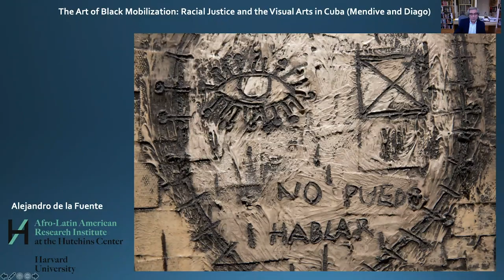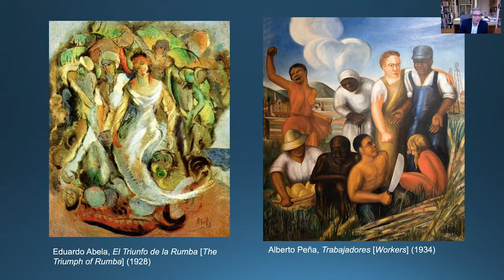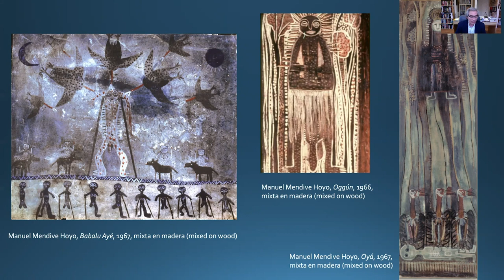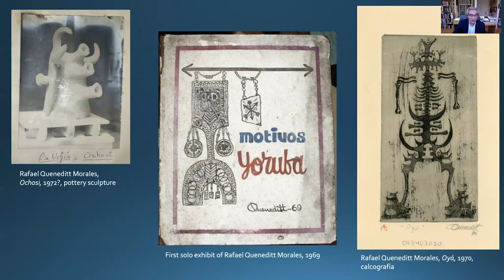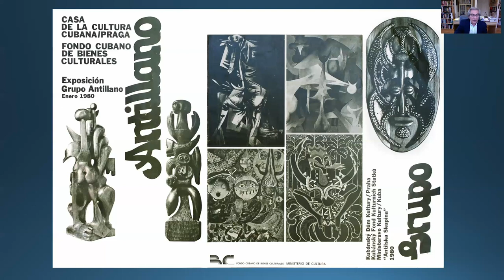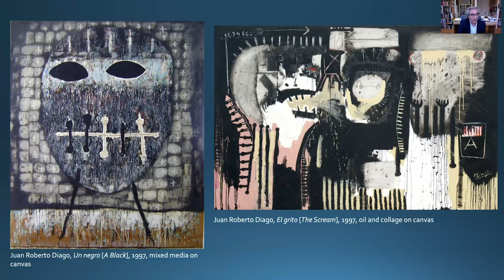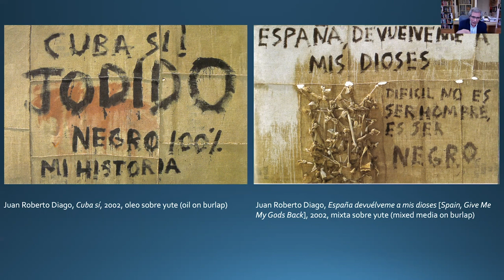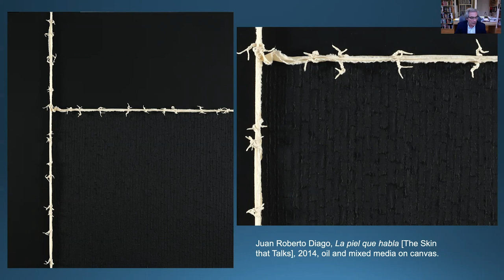Alejandro de la Fuente on "The Art of Black Mobilization" || The Fairfield University Art Museum